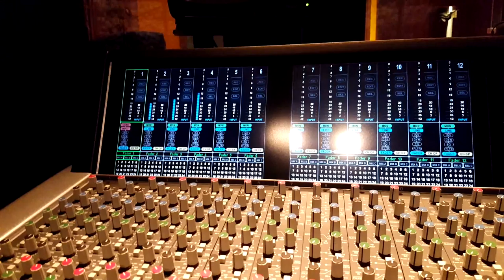Kenny A Portfolio II